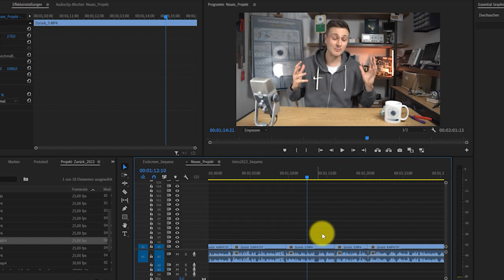ZURÜCK - Darum gab es keine Videos...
Die bisher längste Videopause auf dem Elektrotechnik einfach erklärt Kanal ist vorbei - warum keine Videos kamen und wie es endlich wieder losgeht💡😉!

Wenn dir die Vidoes weiterhelfen und du den Kanal unterstützen möchtest, kannst du dir z. B. das Buch zum Kanal zulegen (s. unten) oder einen nützlichen Artikel aus dem Shop bestellen (ebenfalls s. unten) oder auch vor deinem nächsten Amazon-Kauf auf einen der mit "➣" markierten Links klicken (keine Mehrkosten für dich, s. unten).

*MEINE BÜCHER & WERKZEUGE*
➣ 📖 Das Buch zum Kanal als Paperback
➣ Original Arduino Starter-Set
➣ Günstige Alternative
​​➣ 🛠️ Mein Multimeter
➣ 🔬 Mein Elektronik Mikroskop
➣ 🛠️ Meine Abisolierzange
​➣ 🛠️ Meine Lötstation

*TIMESTAMPS:*
0:00​​ ZURÜCK
0:14 Die Gründe für die Pause
1:20 So geht es weiter